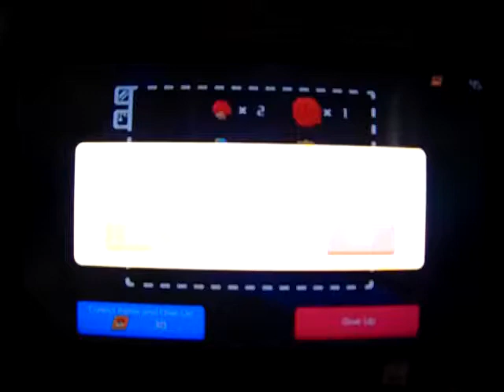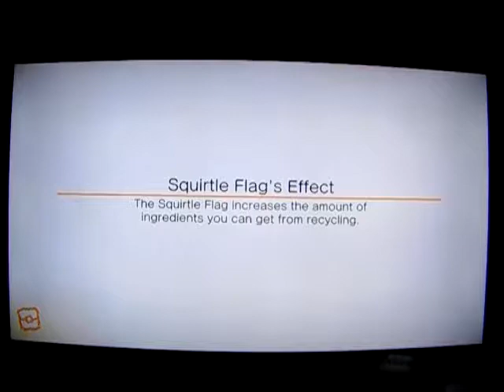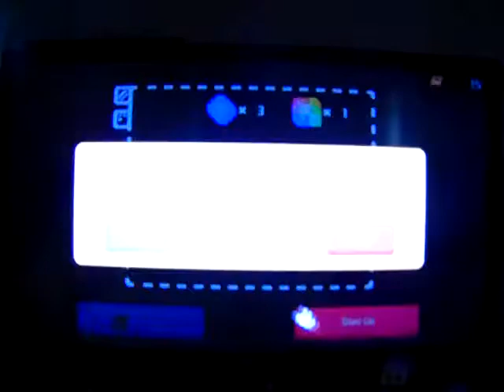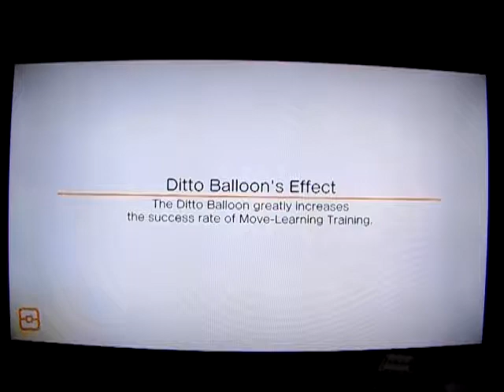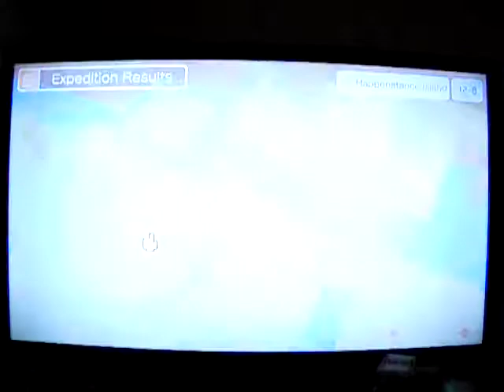Pokemon Quest: Let's Play: Ep 63